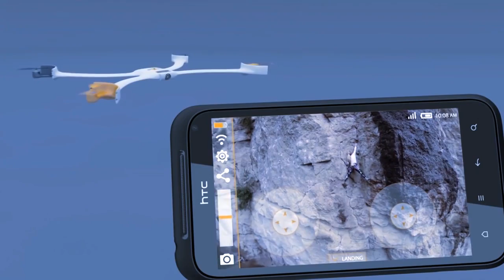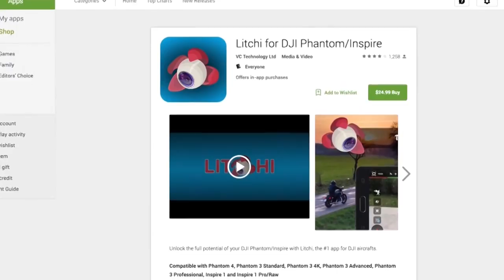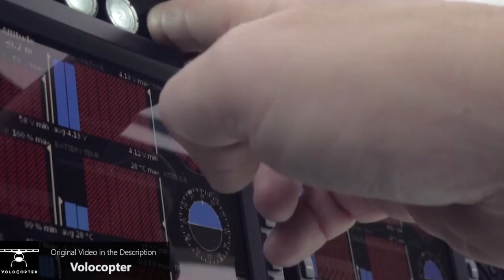15 CRAZY Drones You Must See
A few years later, as drones became a popular toy not only for the military, but became accessible to civilians, the companies for their production are working hard and every day they try to invent more and more unmanned vehicles. From drones amphibians to transformers, bionic birds, the smallest and the biggest. We have Top 15 of the coolest and most unusual quadrocopters.